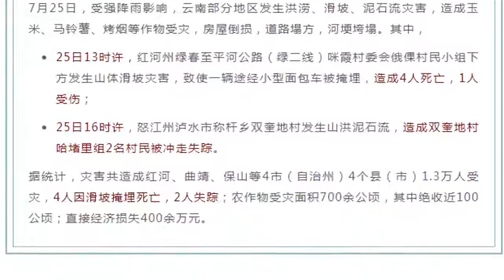雲南因持續暴雨：致4人死亡2人失蹤